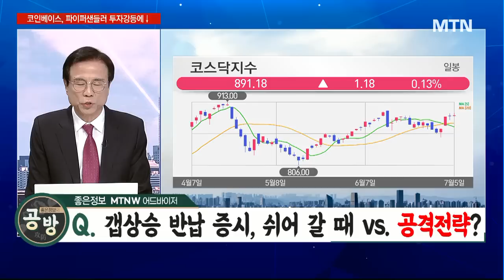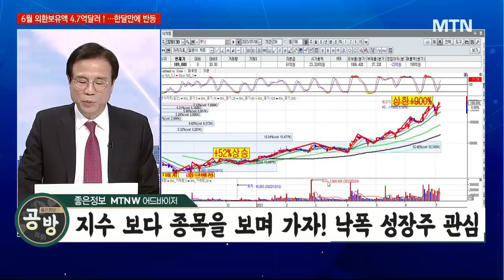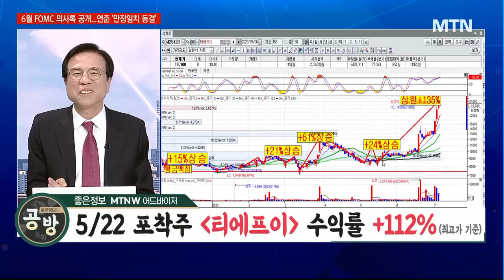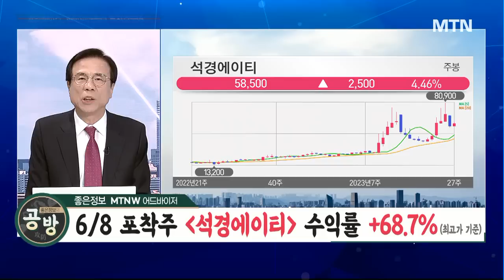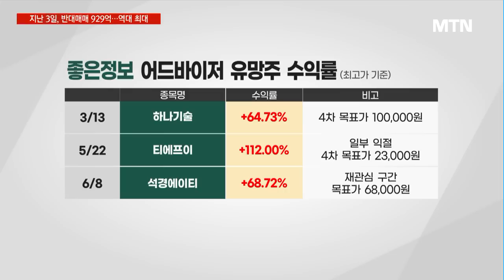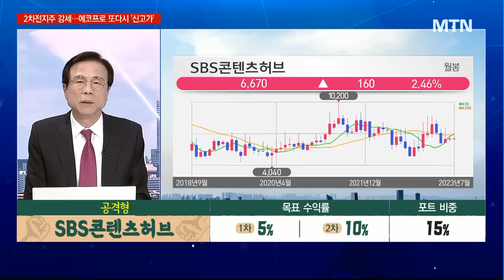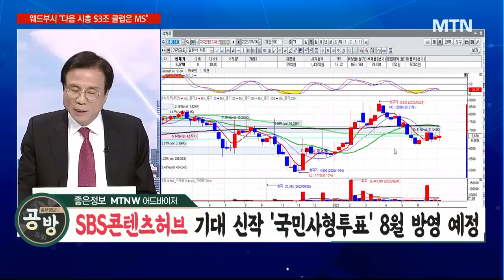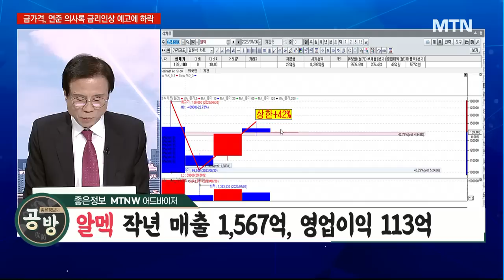[좋은정보의 공격과 방어] 지수보단 종목 집중! 티에프이 +112% 상향 목표가는? / 머니투데이방송 (증시, 증권)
07/06 출발! 성공투자